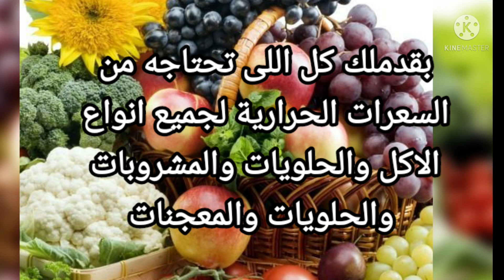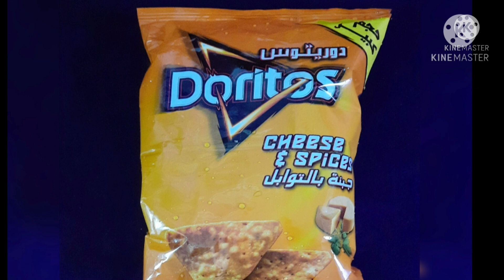السعرات الحرارية الحرارية فى دوريتوس حجم كبير بالجبنة بالتوابل والقيمة الغذائية كمان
السعرات الحرارية فى دوريتوس حجم كبير بالجبنة بالتوابل والقيمة الغذائية كمان ومعرفة السعرات الحرارية فى دوريتوس  وما السعرات الحرارية فى الدوريتوس والسعرات الحراريه في شيبس دوريتوس وما هى السعرات الحرارية فى بطاطس دوريتوس